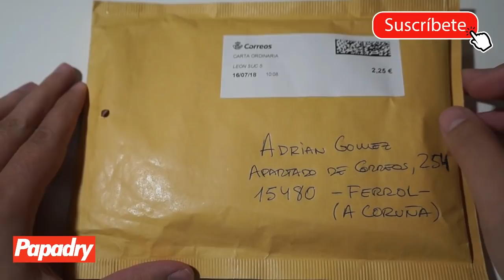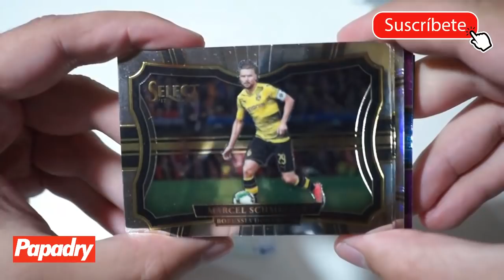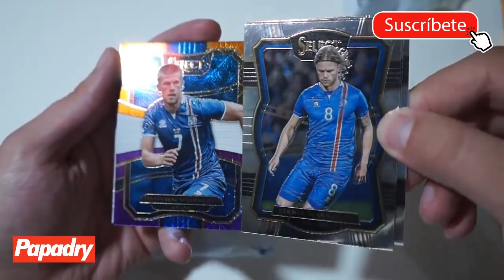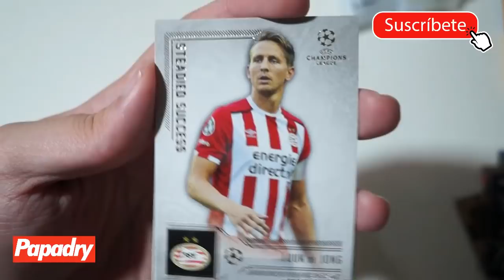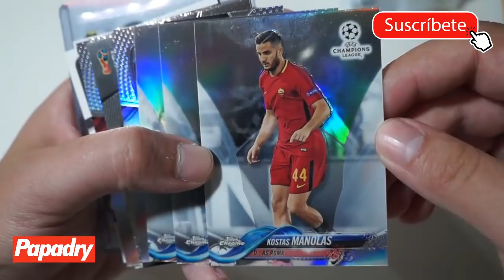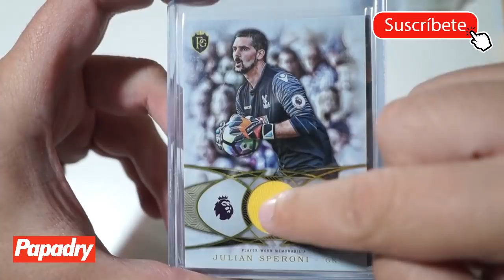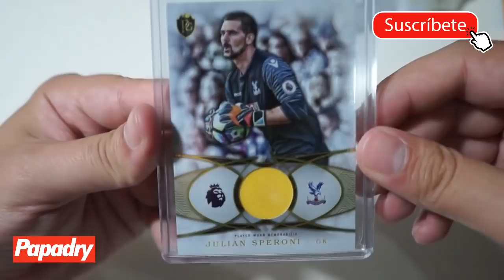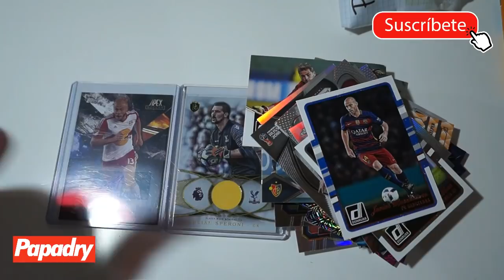ME LLEGA UNA CARTA CON UNOS CROMOS TREMENDOS!!!